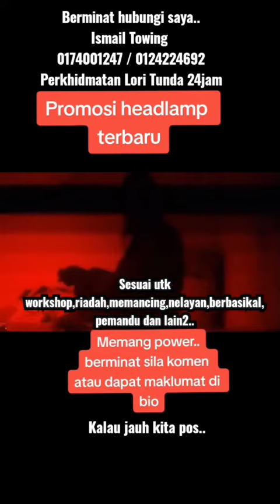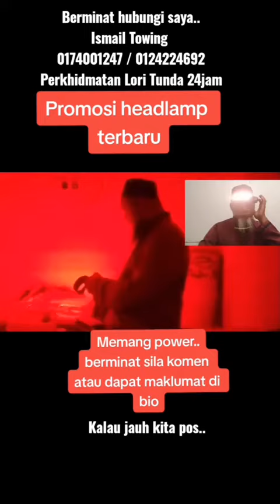Promosi HeadLamp power..